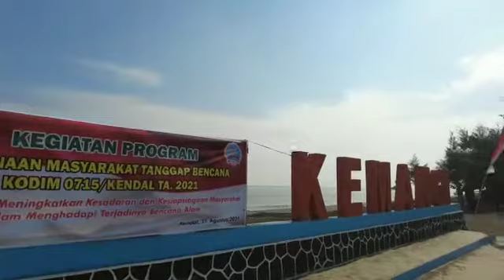Kodim 0715/Kendal Latihan Kesiapsiagaan Penanggulangan Bencana